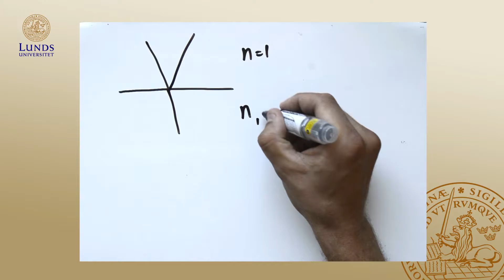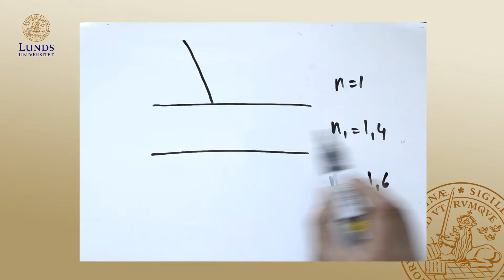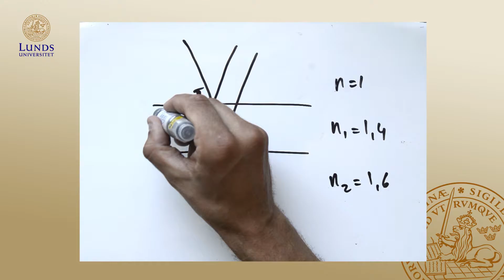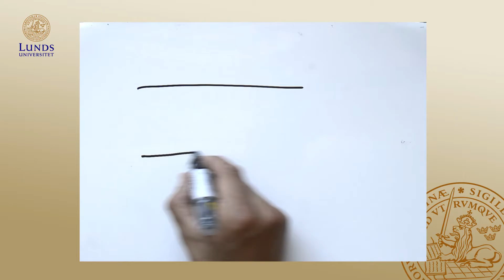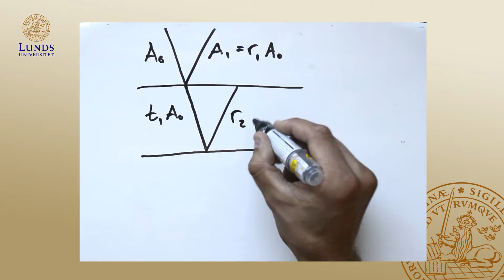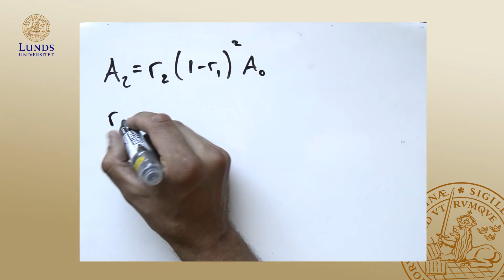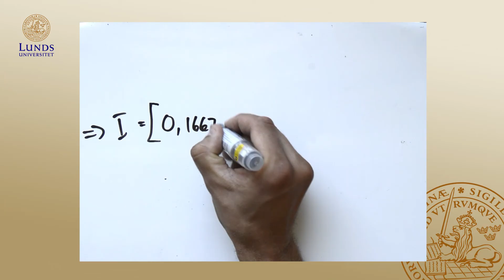Interferens och reflektion i yta, uppgift, våglära och optik